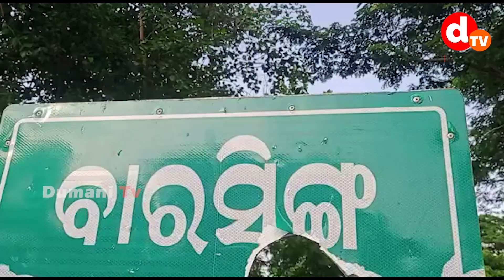ନାଳରୁ ନବଜାତ ଶିଶୁ ଉଦ୍ଧାର